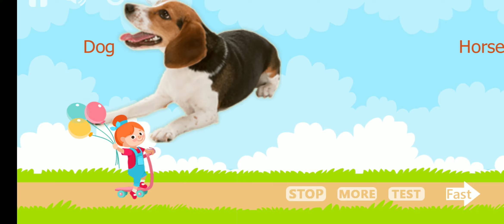All Animal name in english 🌄🌄🌄🌈🌈🌈🌈🌾🌾🌾💐💐💐💛💛🧡🧡🙏🙏🙏🙏🙏👍👍👍👍👍